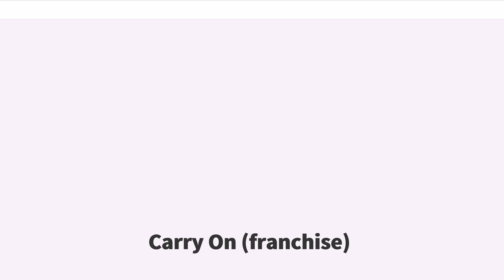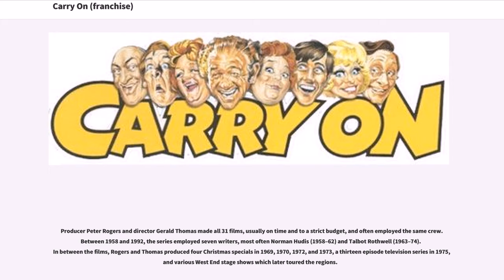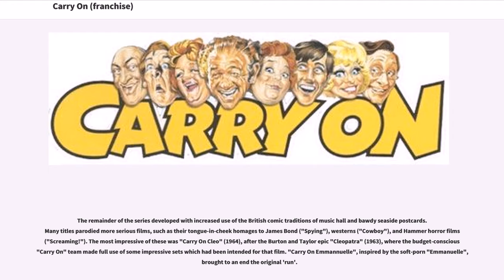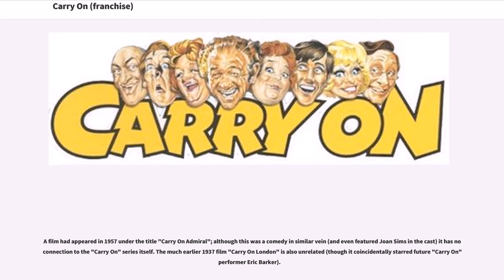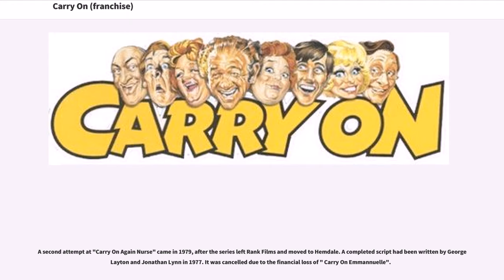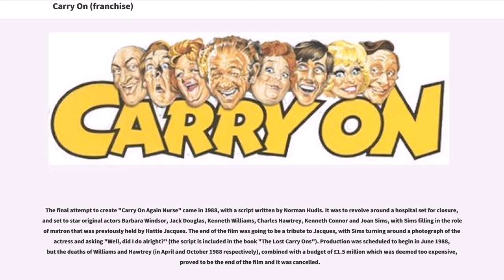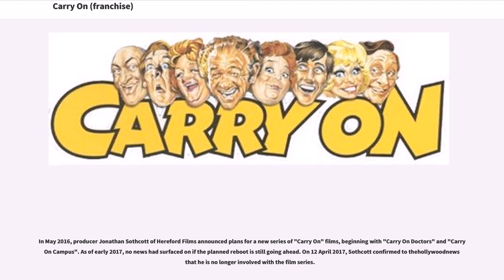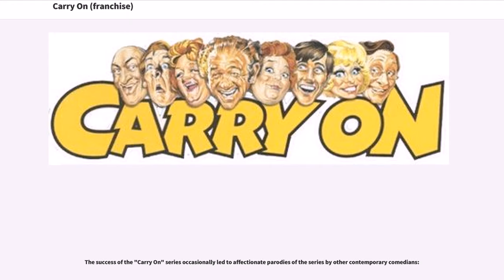Carry On (franchise)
The Carry On series primarily consists of 31 British comedy motion pictures (1958–92), four Christmas specials, a television series of thirteen episodes, and three West End and provincial stage plays. The films' humour was in the British comic tradition of the music hall and bawdy seaside postcards. Producer Peter Rogers and director Gerald Thomas drew on a regular group of actors, the Carry On team, that included Sid James, Kenneth Williams, Charles Hawtrey, Joan Sims, Kenneth Connor, Peter Butterworth, Hattie Jacques, Terry Scott, Bernard Bresslaw, Barbara Windsor, Jack Douglas, and Jim Dale.

The "Carry On" series contains the largest number of films of any British series, and it is the longest continually running UK film series, although with a fourteen-year break (1978–92). Anglo Amalgamated Film Distributors Ltd produced twelve films (1958–66), the Rank Organisation made eighteen (1966–78) and United International Pictures made one (1992).

Producer Peter Rogers and director Gerald Thomas made all 31 films, usually on time and to a strict budget, and often employed the same crew. Between 1958 and 1992, the series employed seven writers, most often Norman Hudis (1958–62) and Talbot Rothwell (1963–74). In between the films, Rogers and Thomas produced four Christmas specials in 1969, 1970, 1972, and 1973, a thirteen episode television series in 1975, and various West End stage shows which later toured the regions.

All the films were made at Pinewood Studios near Iver Heath, Buckinghamshire. Budgetary constraints meant that a large proportion of the location filming was undertaken close to the studios in and around south Buckinghamshire, including areas of Berkshire and Middlesex. However, by the late 1960s (at the h...